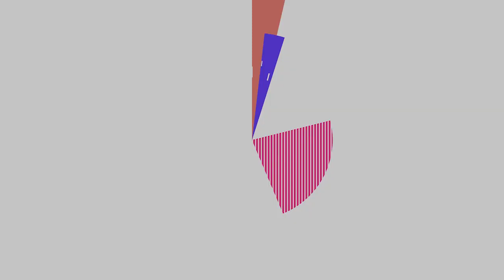Weekly Gadget Roundup - June 9th 2017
iMac Pro

The new iMac Pro desktop computer is by far the biggest update to the original iMac. The Apple iMac Pro features up to 18-core Xeon processors and up to 22 Teraflops of graphics computation. It comes in a space gray enclosure and there are also features for better graphics editing as well as 80% better cooling capacity. In addition, the new iMac Pro gives you the opportunity to edit virtual reality content with real-time 3D rendering. This incredible software will change the way you work.

ASUS ZenScreen Portable Monitor

Extend your world at your fingertips with the ASUS ZenScreen Portable Monitor. Complete with two USB ports, you can instantly access your media like never before. The ZenScreen measures a massive 15.6 inches to truly captivate you. Because you can connect via USB A and USB C, you have virtually limitless options for your devices. Impressively, the display rotates automatically depending on the media type. In landscape mode, it offers impeccable widescreen views.

Husqvarna 450X Automower Lawnmower

Get the best looking lawn on the street in no time when you use the Husqvarna 450X Automower Lawnmower. This intelligent device has a set it and forget it operation. The 450X Automower automatically navigates through your yard with ease. It avoids obstacles and cuts your grass to the ideal height. It can also handle narrow passages and tough terrain. In fact, it can glide up inclines as high as 45%. The 450X Automower uses a GPS-assisted navigation system to work efficiently and tirelessly.